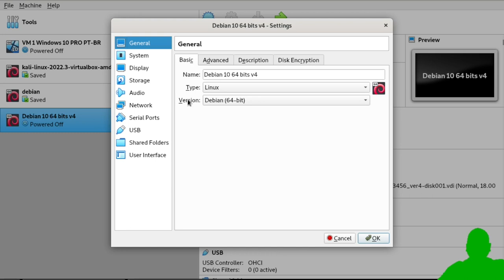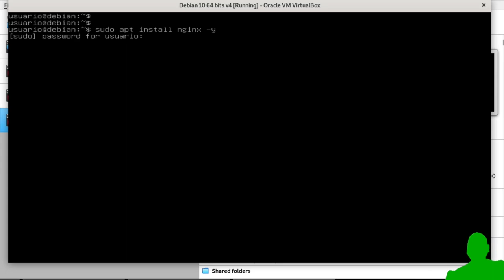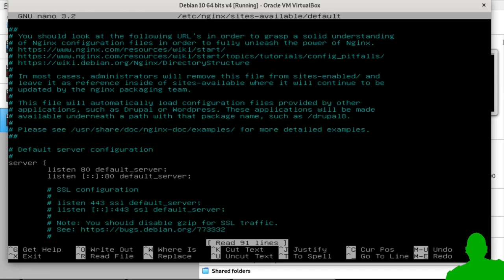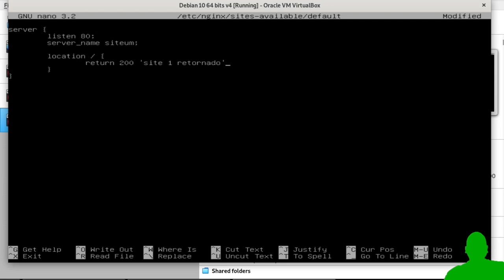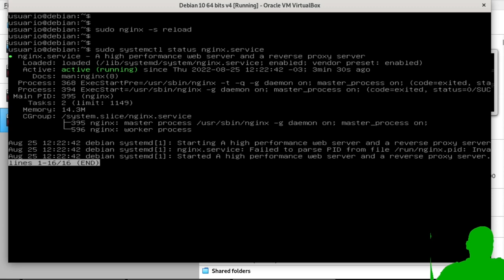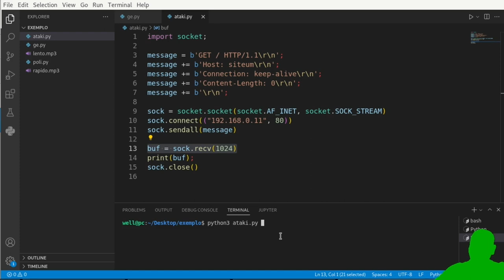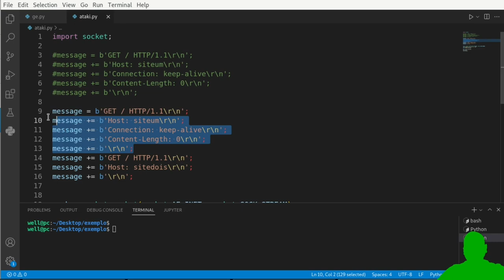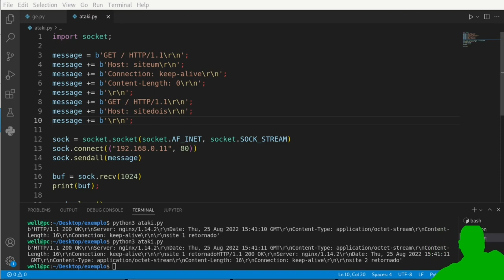CURSO HACKER -ATACANDO NGINX HTTP request smuggling, vulnerabilidade que esta na Internet - Parte 11